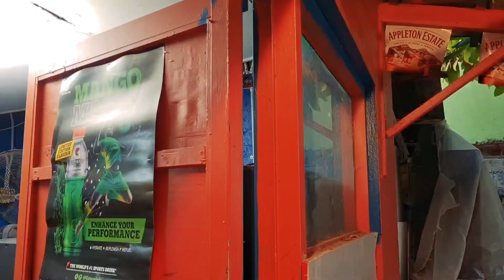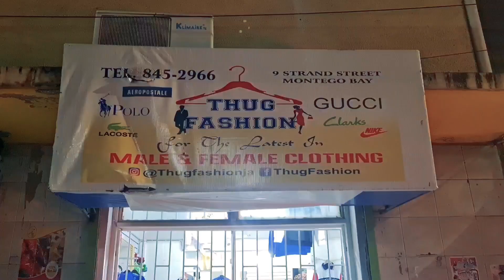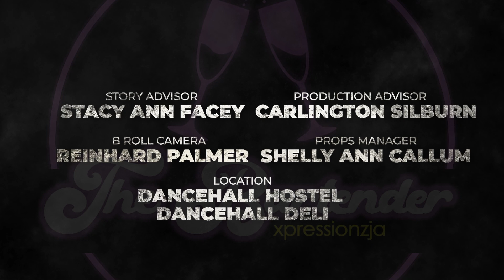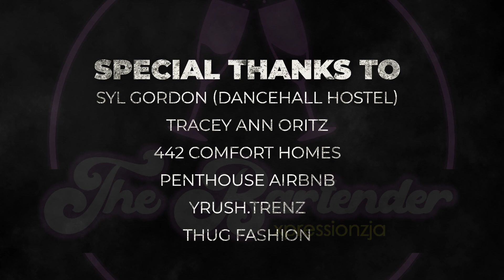The Bartender Season 5, Episode 7 ( Tough Decisions)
There are a string of conflicts and confrontations happening in this episode. will there be a breaking point for some characters? lets see how this story unfolds